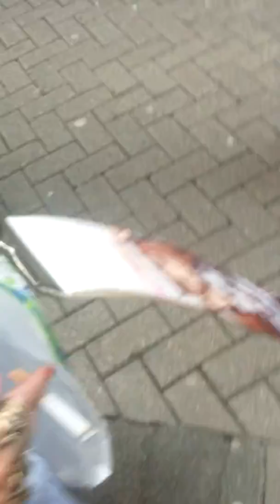Free Food, Free Leaflets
free leaflets get them while there hot